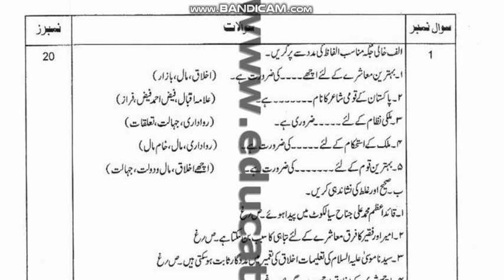Code 251 AIOU Matric/SSC Paper Code 251 Spring 2020 | AIOU Old Papers | AIOU Past Papers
Self Assessment / Practices || Matric /SSC Paper Preparation Code 221 ||